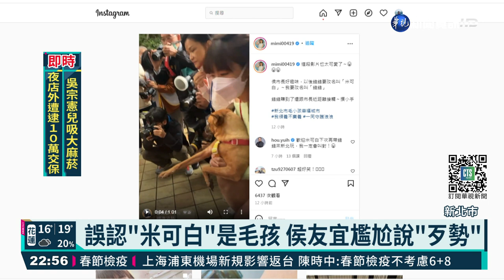超糗! 誤將"米可白"當成狗 侯友宜超尷尬｜華視新聞 20211226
新北耶誕城即將進入尾聲，新北市政府昨天(25日)下午在板橋車站站前廣場，邀請民眾戴著家中毛小孩出門，歡度耶誕，藝人米可白帶著愛犬錢錢受邀站台，但沒想到新北市長侯友宜第一時間，將米可白懷中的愛犬誤認為米可白本人，既爆笑又超尷尬，讓侯友宜連忙道歉。